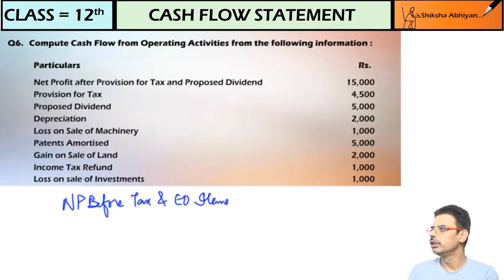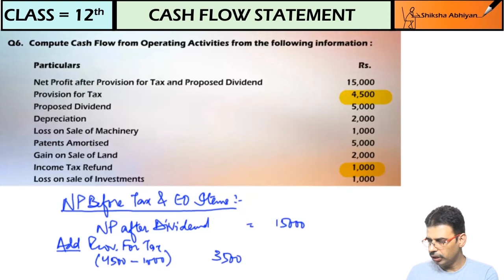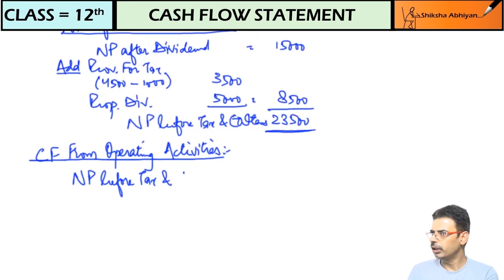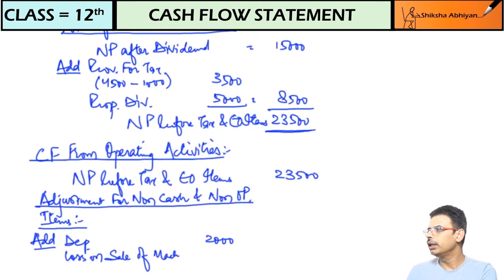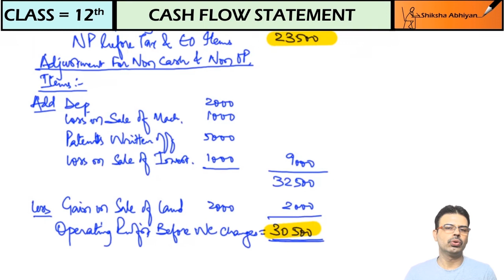Cash Flow Statement Practice Q6 - CBSE Class 12 Accounts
In this NCERT practise question video, we will see how Cash Flow from Operating Activities is calculated.

This video is a part of series for the chapter “Cash Flow Statement” CBSE Class 12, Accounts. In this series, we have completed all the concepts, examples and the entire NCERT exercises. It is the part of an initiative taken to provide quality online education to students free of cost on YouTube.